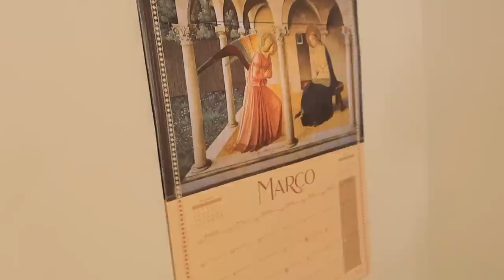MINHAS COMPRAS EM FAST FASHION: vestidos, moletons, cardigans... ✨